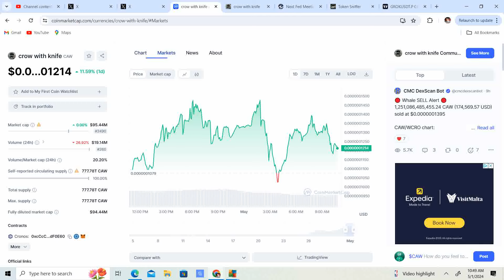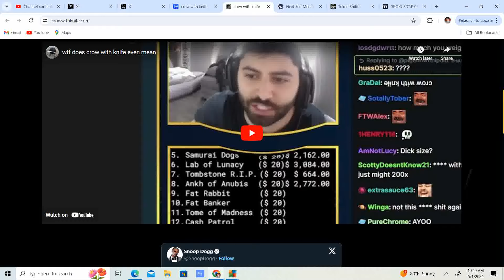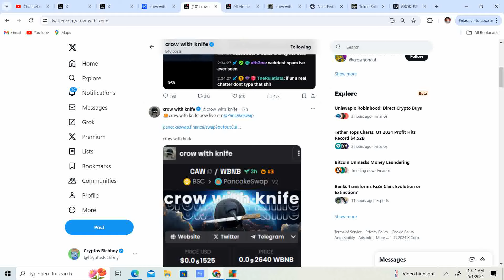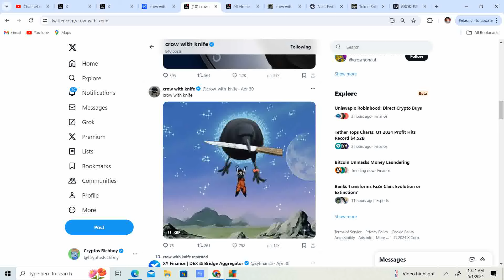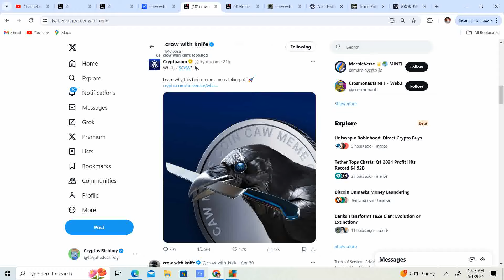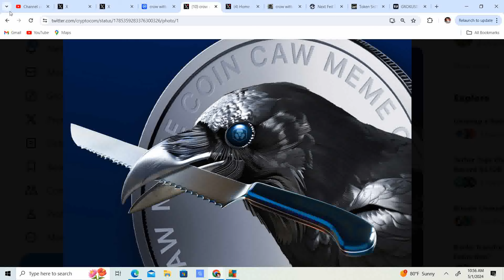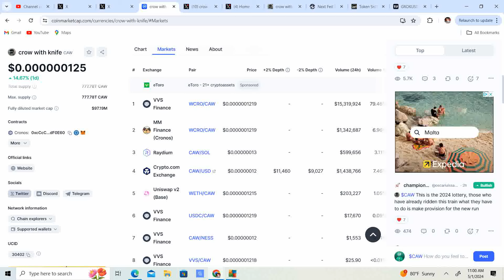CAW TOP MEMECOIN ON CRONOS CHAIN! Crow with knife to make massive gains? BIG DAY!